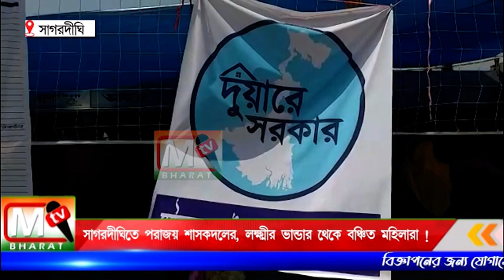Sagardighi Political: সাগরদীঘিতে পরাজয় শাসকদলের, লক্ষ্মীর ভান্ডার থেকে বঞ্চিত মহিলারা!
সাগরদিঘিতে কারো একাউন্টে লক্ষীর ভান্ডারের টাকা না ঢোকায় রাজনীতির গন্ধ পাচ্ছে বিরোধী রাজনৈতিক দলগুলি।বিরোধী রাজনৈতিক দল গুলির অভিযোগ সাগরদিঘি উপ নির্বাচনে হেরেছে তৃনমুল কংগ্রেসের তাই সরকারের পক্ষ থেকে এখনও মহিলাদের একাউন্টে লক্ষীর ভান্ডারের টাকা দেওয়া হয়।